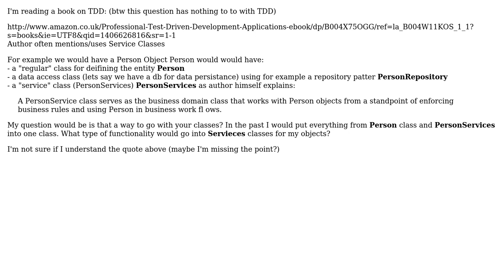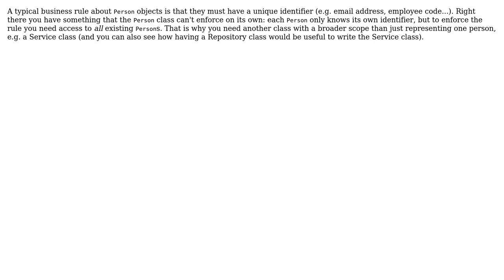What is Object Services class purpose?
With thanks & praise to God, and with thanks to the many people who have made this project possible! | Content (except music & images) licensed under CC BY-SA | Music | Images & others | With thanks to user Kilian Foth user GlutVonSmark and the Stack Exchange Network Trademarks are property of their respective owners. You are responsible for your own actions.